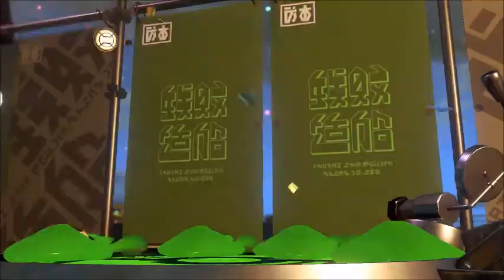Splatoon 2 - Team Squid vs Team Octopus Part 1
It's time to celebrate Splatoon 2 one year anniversary with a Splatfest of Team Squid vs Team Octopus! Could this influence the future of Splatoon?